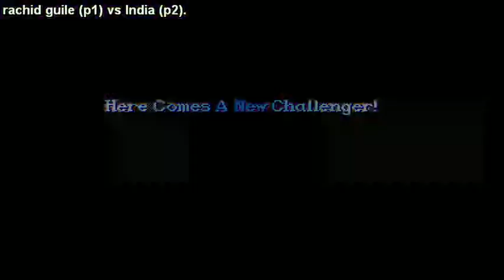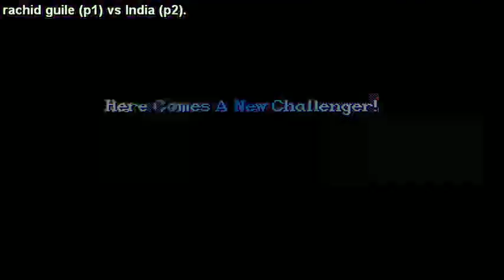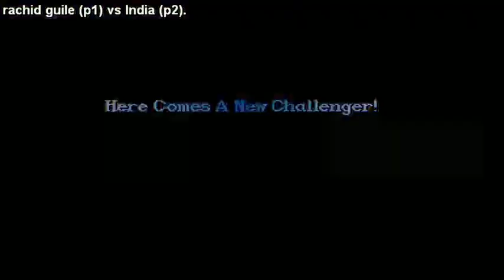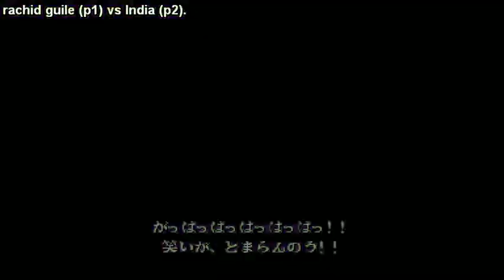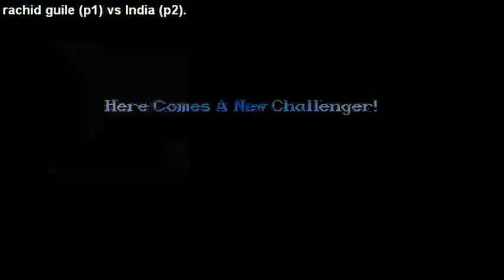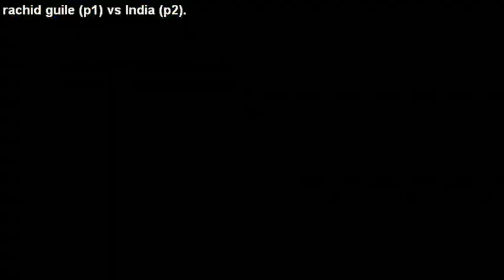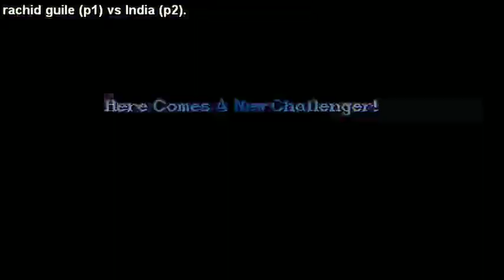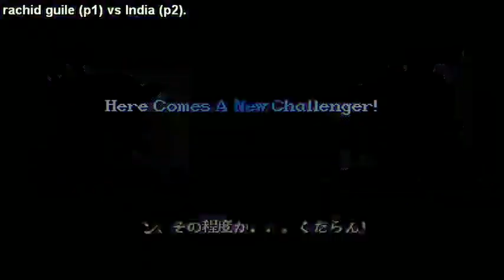Super Street Fighter 2X - rachid guile (DZ) Vs India (Ind) (Hard Vs)